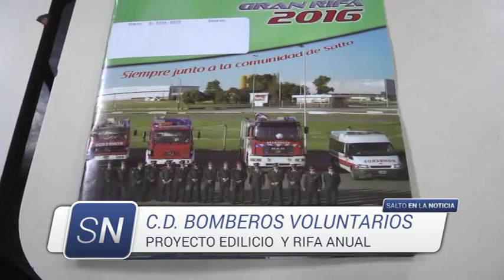Comisión Directiva de Bomberos Voluntarios. Proyecto edilicio y Rifa anual.